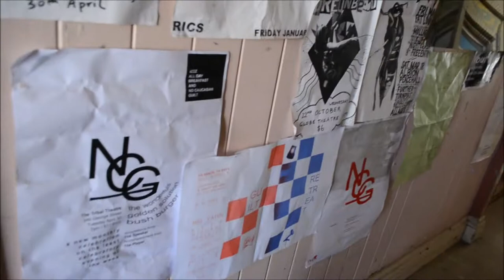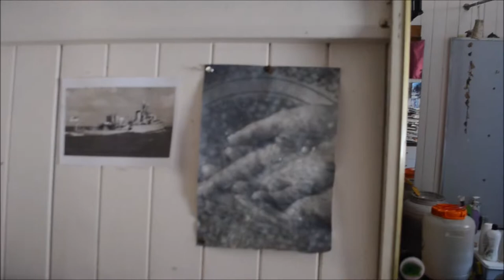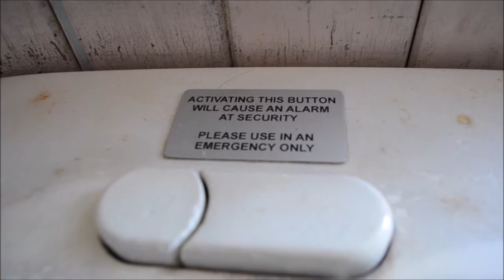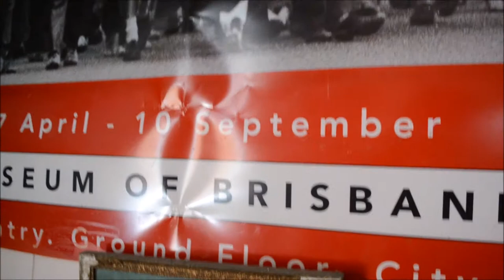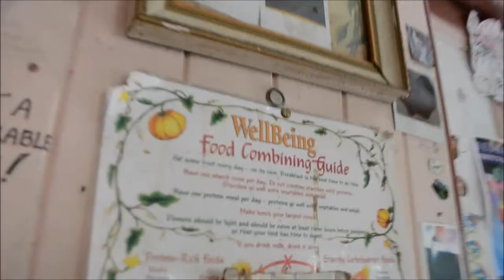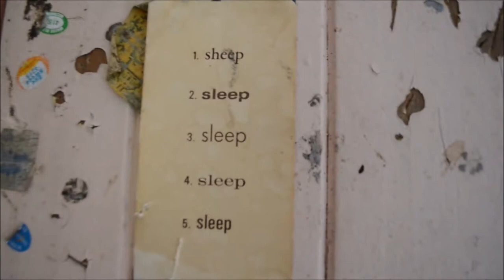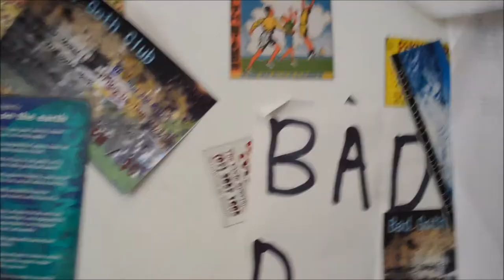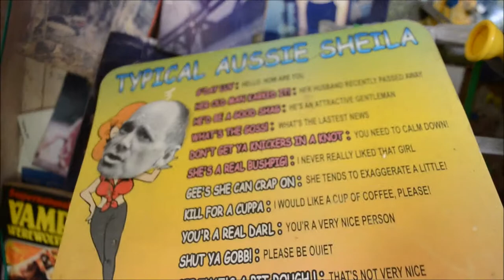blend 42 from outer space - nova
Art Gallery tour